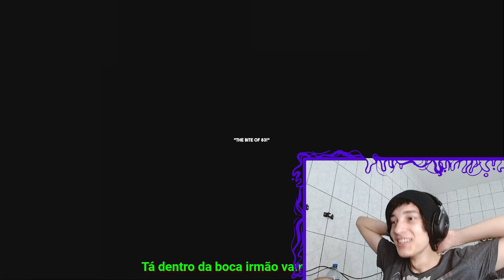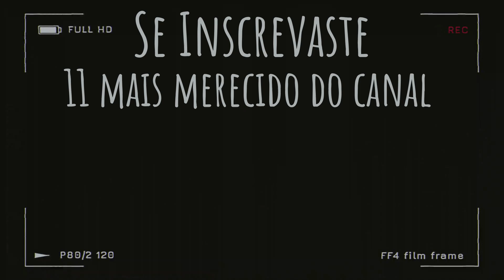(11) REACT O Homem de Roxo | Five Nights at Freddy’s (Five Nights at Freddy’s) | Neko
🟣Aopa Bueno ?

Tamo junto!

🟣00:00 - Se Inscreve aew
🟣00:30 - Vídeos novos todos os dias!!!